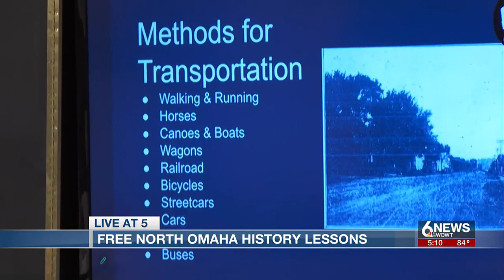North Omaha church hosts community history lessons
North Omaha residents are still learning about the community they live in -- even when school is out for the summer.